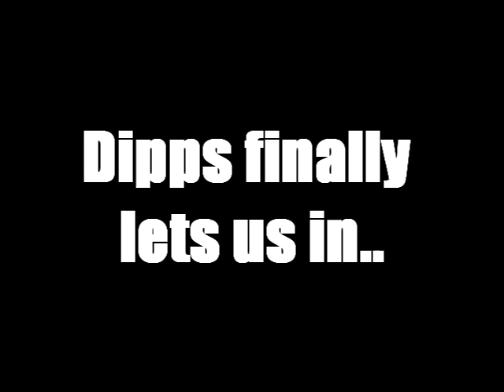Manni Sandhu at the BBC Asian Network.mp4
Check out exclusive behind the scene footage of Manni Sandhu at the BBC Asian Network. Interview by Dipps Bhamrah, click here to listen to the full interview: